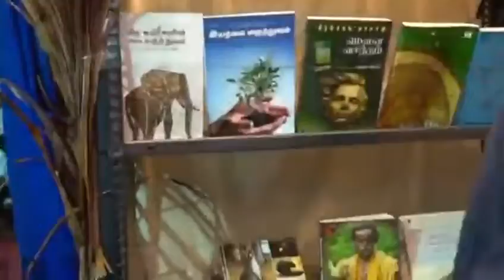Chennai Book Fair 2021 Promo | February 24 to March 9 | YMCA Nandanam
சென்னையில் பிப்ரவரி 24 முதல் மார்ச் 9 வரை கோலாகல புத்தக காட்சி